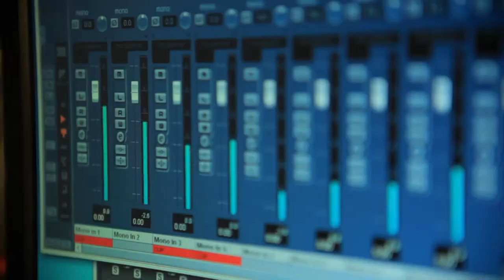Rihanna_where_have_you_beann Drum cover by Arthur Frolov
Сведение - Бобровников Евгений
Съемка - Сагингалиев Марат, Даниил Малюга
Монтаж - Сагингалиев Марат
Отдельная благодарность: Мироненко Александр, Дмитрий Деркач, Неведров Сергей... студии SCREAM Records